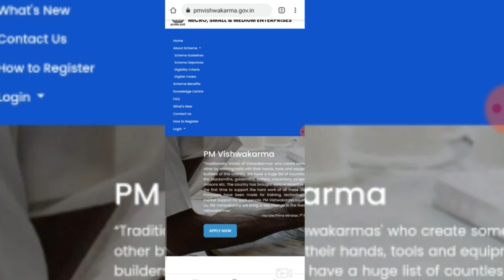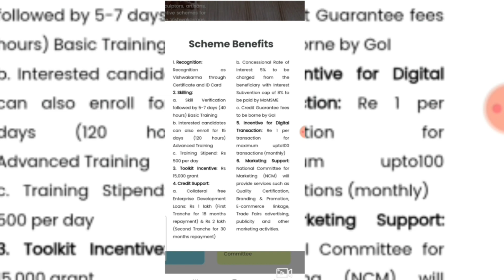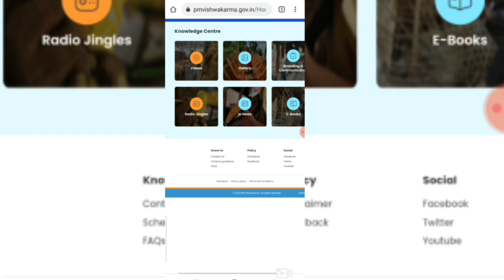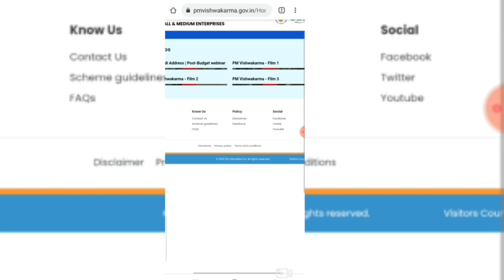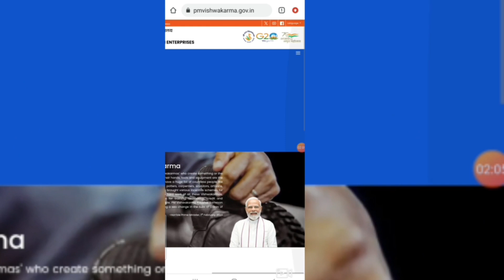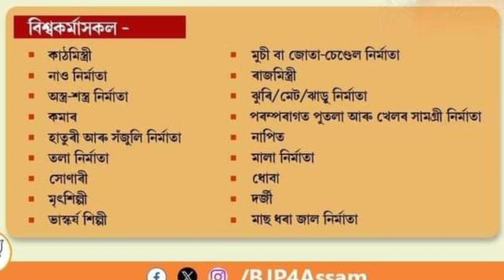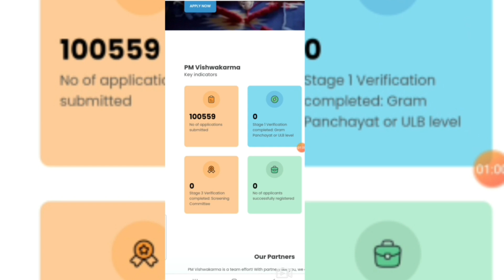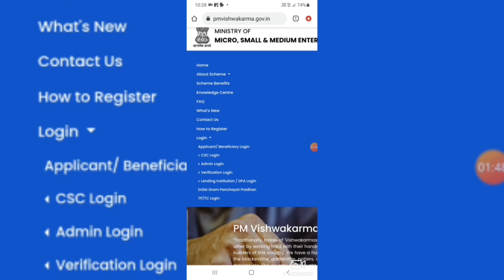PM Vishwakarma Yojana Registration process/15,000 free financial support/Login information/Eligible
15,000 रां मोननो थाखै दिनैनो रेजिस्तार खालाम
PM Vishwakarma Yojana/Registration process/ 15,000 free financial support/Login information

Registration process
Government plans to small categories workers

Central financial support to small categories workers

Financial support to Artisans and crafts

Login process

15,0000 free financial support to small categories workers
Eligibility criteria